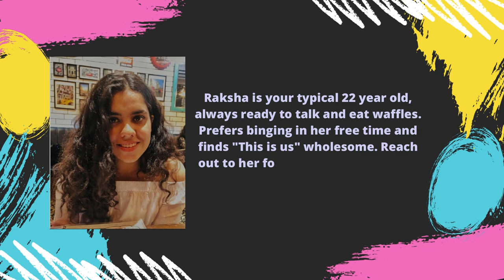Introducing Class Representatives | Batch 2021-23 | DMS - IIT Delhi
DMS IIT Delhi presents you the "Cars" for the 2021-23 batch. People who are always looking after deadlines,  submissions and making things easier for us. We wish them all the luck for the roller coaster ahead!

On behalf of: MorningLightMusic